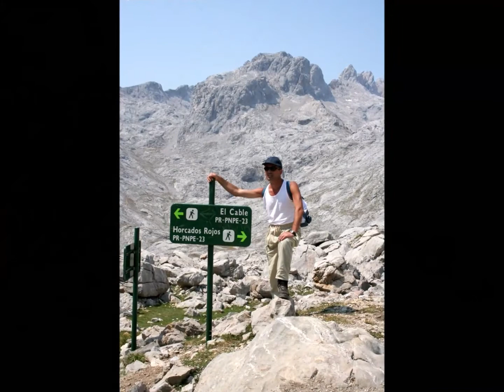Picos de Europa - Fuente Dé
Una lunga passeggiata dalla stazione a monte del Teleférico de Fuente, fino quasi all'Horcados Rojos, in vista del rifugio Cabaña Verónica, già in territorio Asturiano.